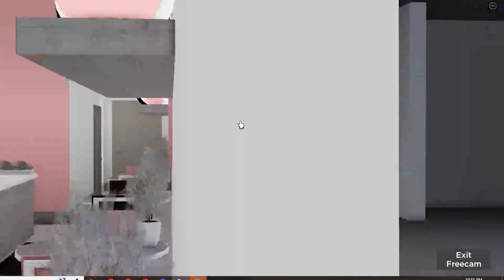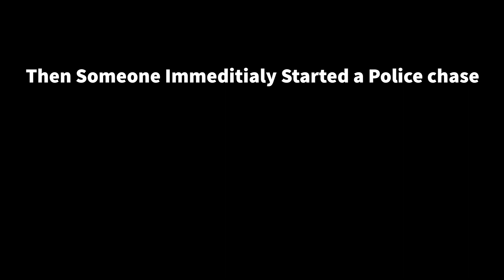OGVRP Drive- Greenville Roblox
Read the title your good.